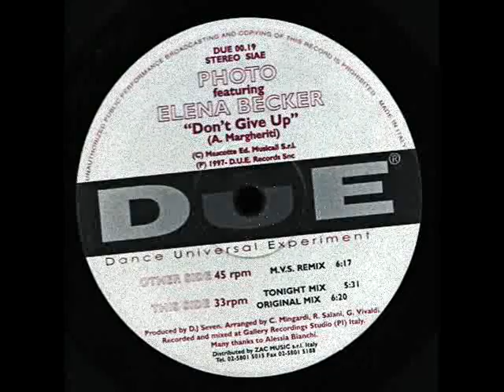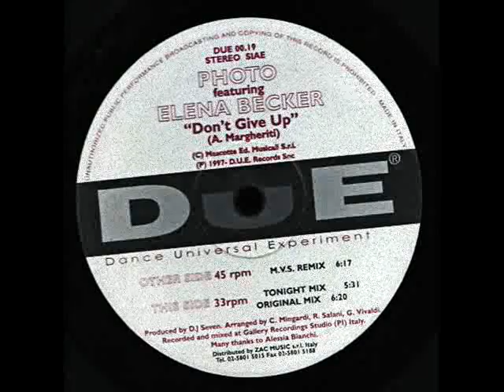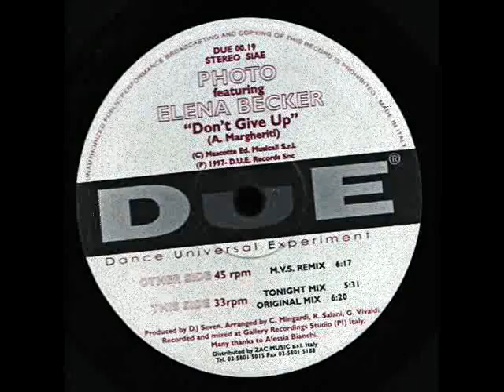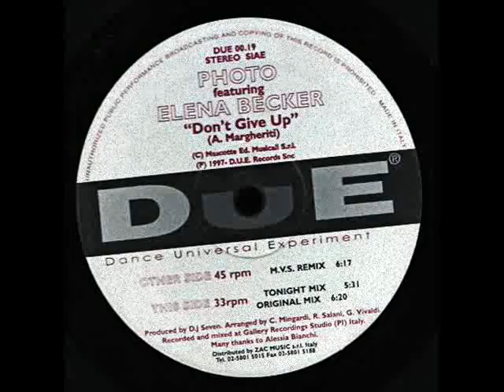PHOTO FEATURING. ELENA BECKER - Don`t Give Up (Tonight Mix) 1997